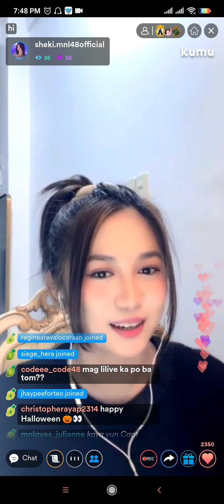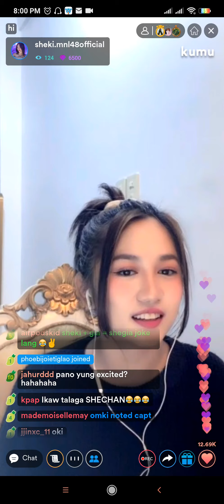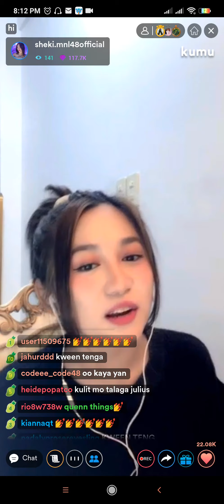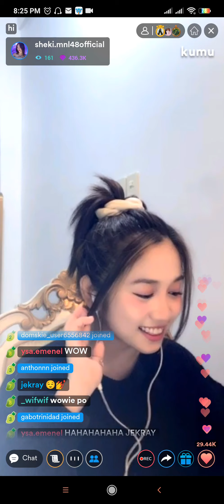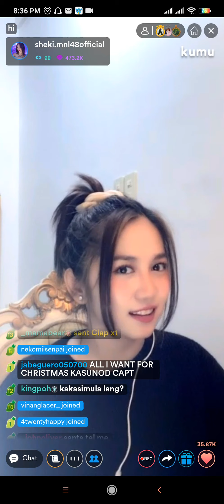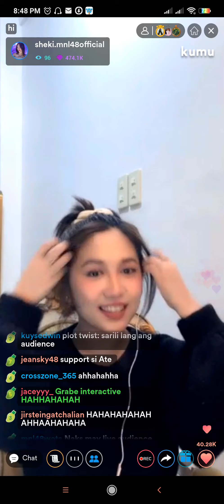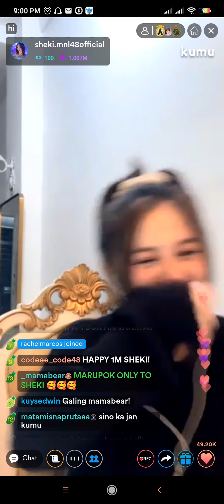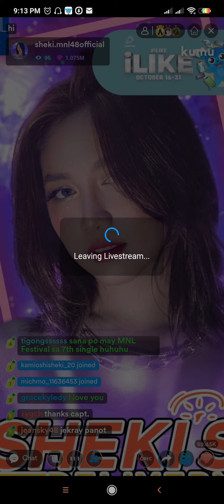MNL48 Sheki Kumu Live [ October 30, 2021 ]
Follow MNL48 Sheki 🌸